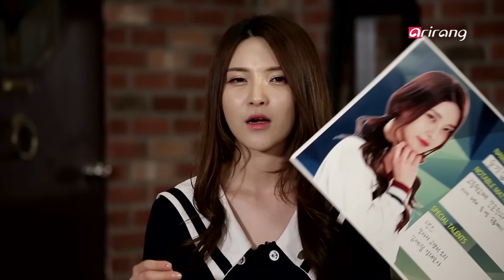Pops in Seoul _ VARIOUS(베리어스) _ SEUL-GI(슬기) _ PROFILE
[ Rookie Show ]  VARIOUS  SEUL-GI